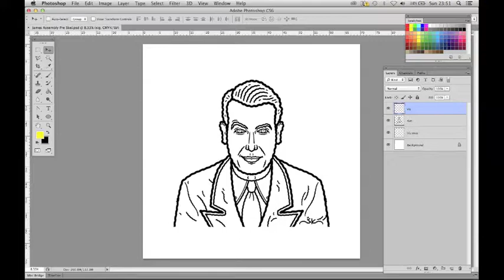Jimmy Stewart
Jimmy Stewart Illustrated Portrait, 2017.